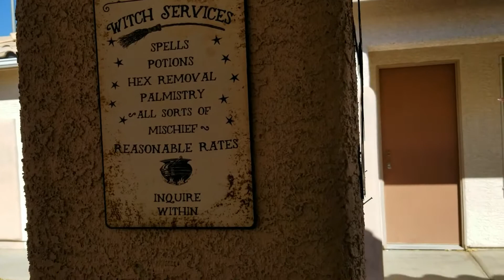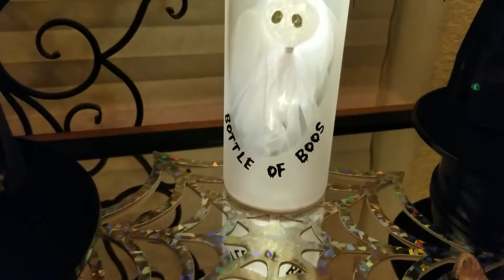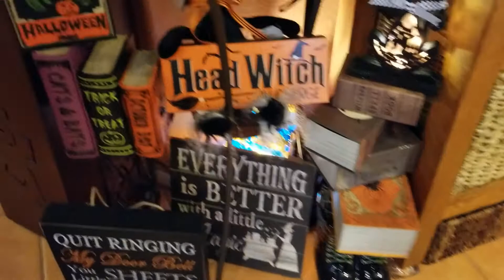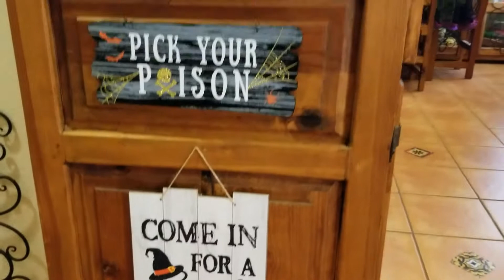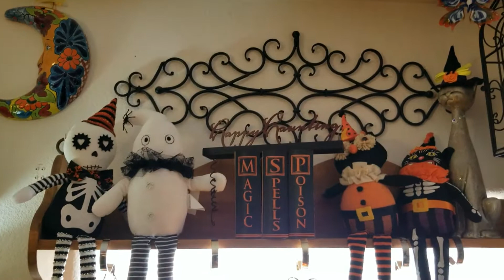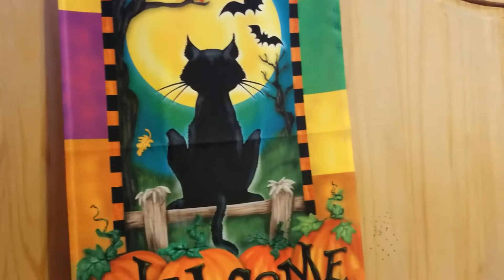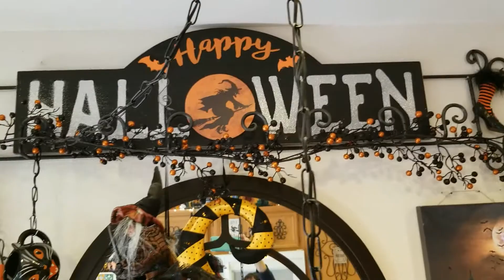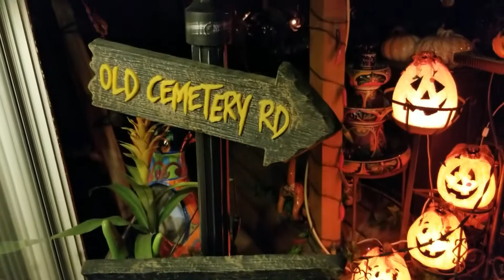Halloween 2020 Witchy Home Tour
Witchy Halloween & Cemetery Tea Party